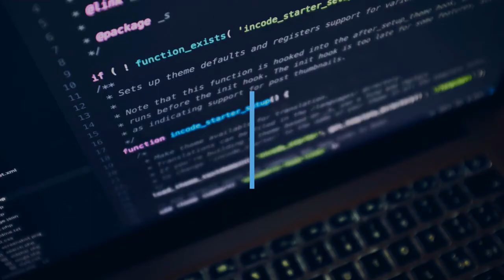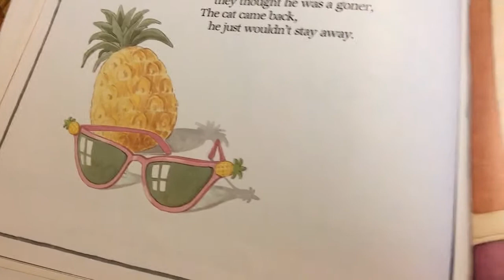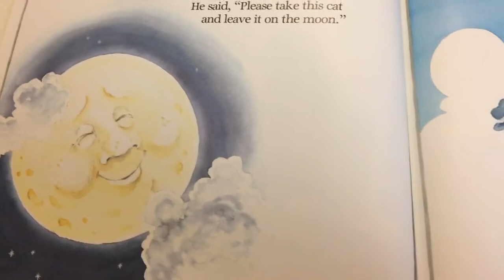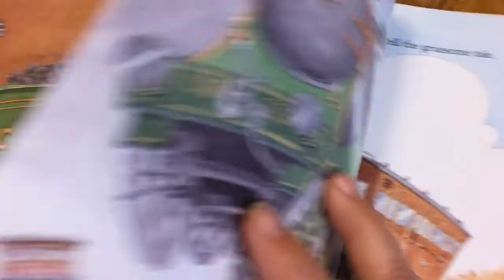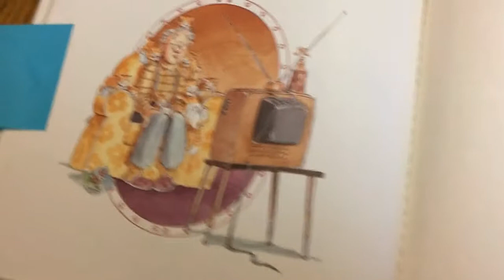Magical Monday - Music Tells A Story